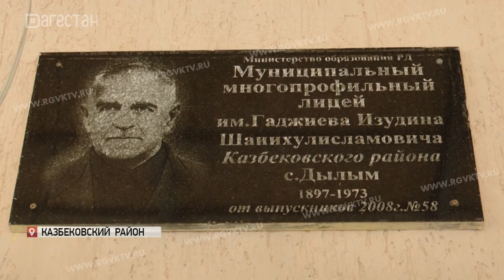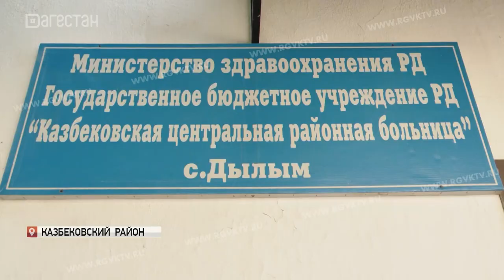Абдулмуслим Абдулмуслимов побывал с рабочей поездкой в Казбековском районе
Председатель правительства Дагестана Абдулмуслим Абдулмуслимов побывал с рабочей поездкой в Казбековском районе. Делегация посетила строящуюся местную школу в селе Ленинаул, ознакомилась с состоянием Дылымской больницы, посмотрела, как идет ремонт лицея в райцентре, место строительства водозабора в селе Алмак и туристический центр в Миатли. Завершился визит совещанием с членами кабинета министров республики, в ходе которого обсудили проблемы района. Обо всем по порядку расскажет Гаджимурад Зияутдинов.